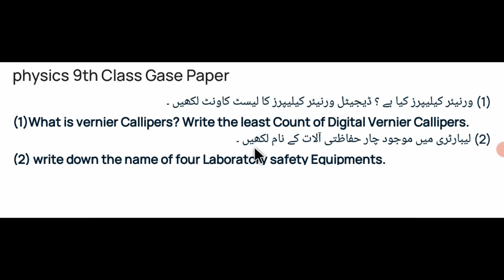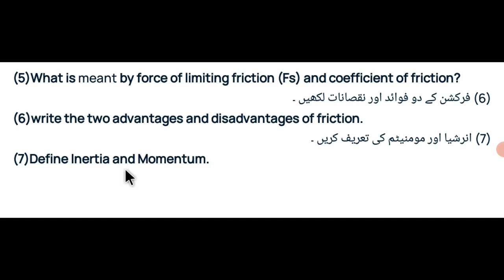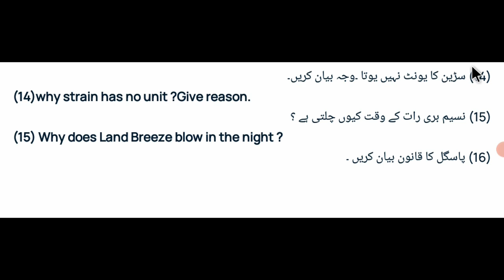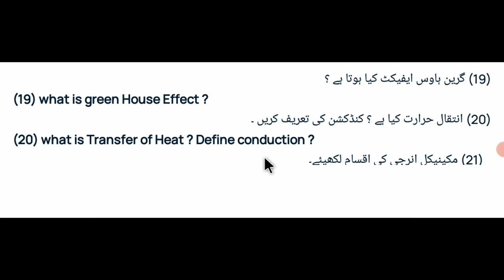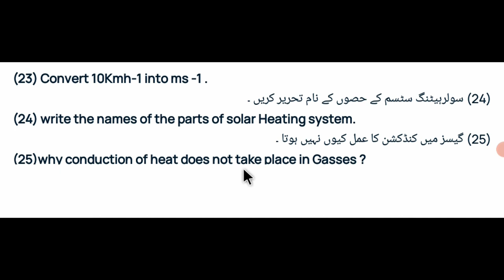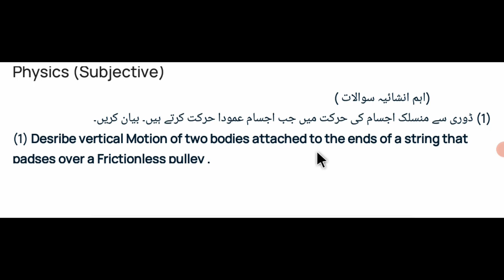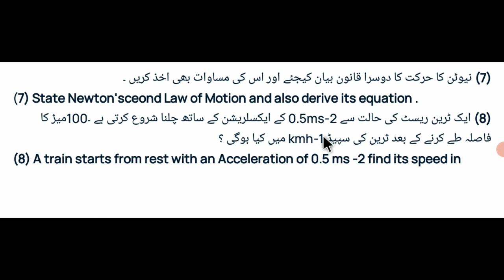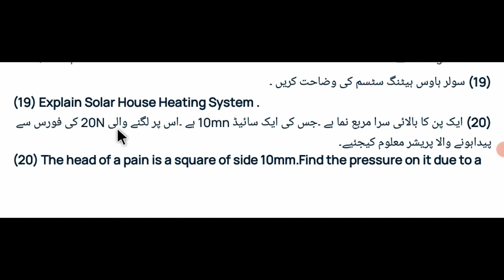9th Class Physics Guess Paper MCQS.PK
This Youtube Channel to help you to perpare yourself for different competitive exams of different jobs like CSS,PMS,
This channel is also helping for one paper mcqs also like PPSC,NTS,ASF,IB AND ETC.
Sharing Knowledge is the biggest learning. By sharing You can understand the concepts better.